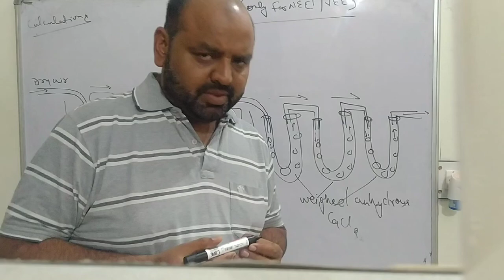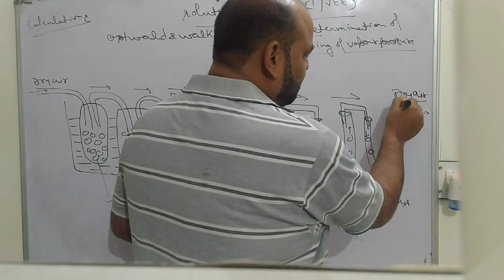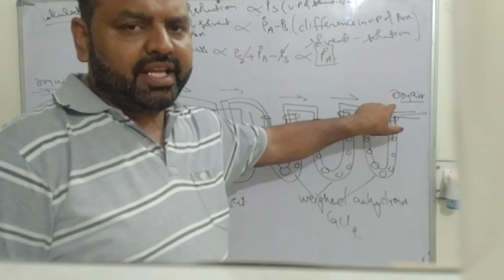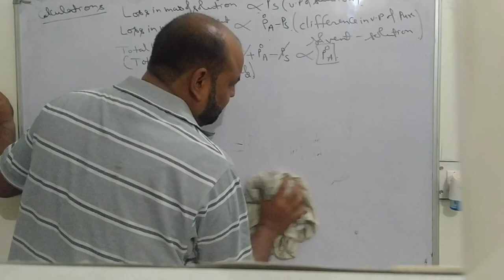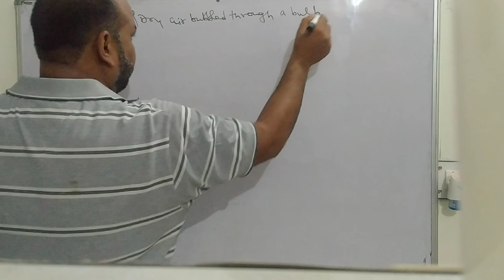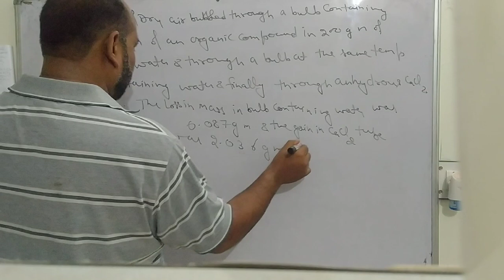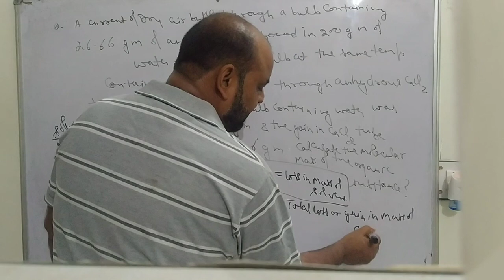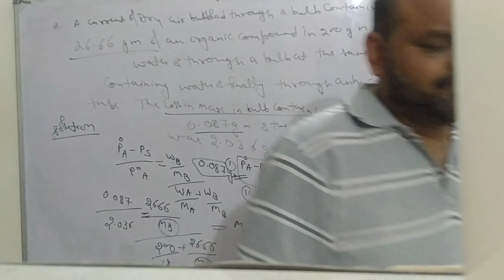Ostwald walker method by yadav sandeep